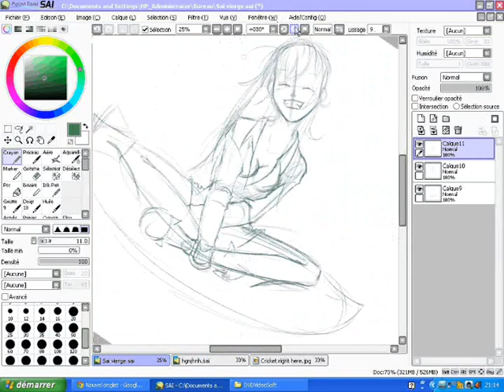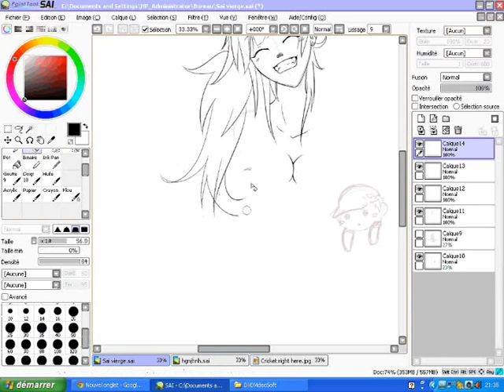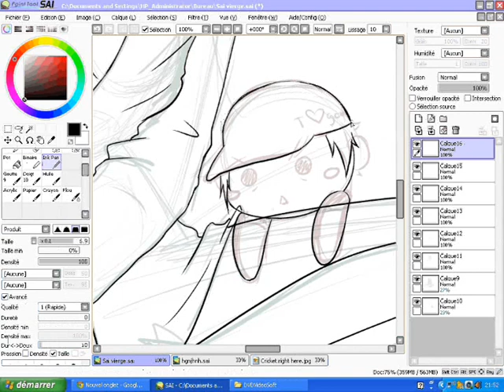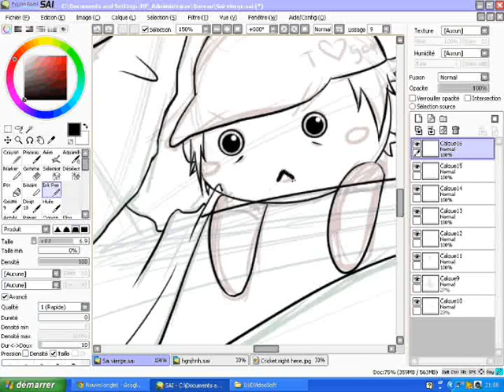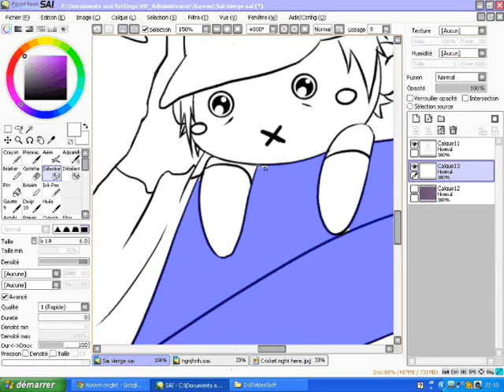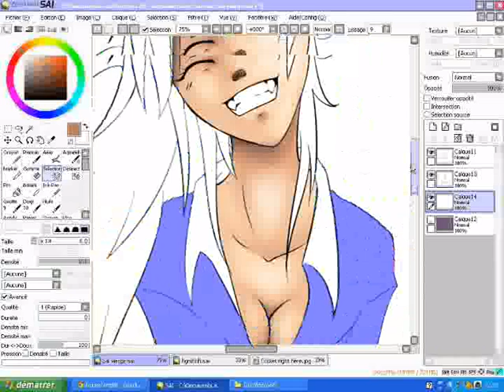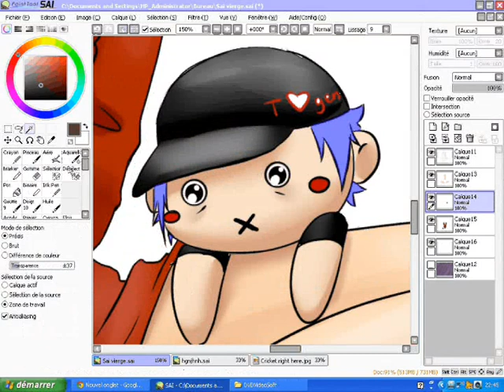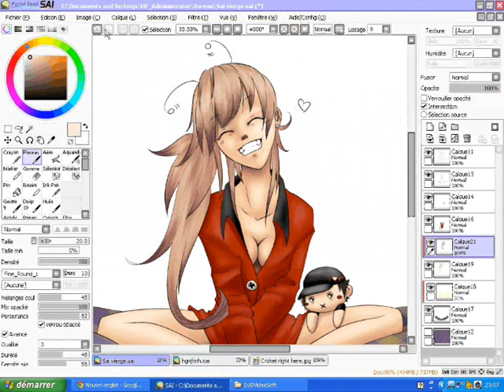Miss Cricket: Pyjama Party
Songs:
Teen Top - To You (Remix by G-Sweet )
EXID - I Feel Good
Tasty - BUSTER